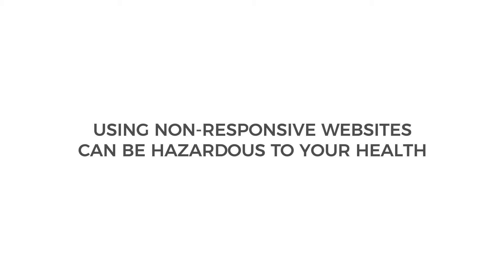Non Responsive Websites Can Be Hazardous